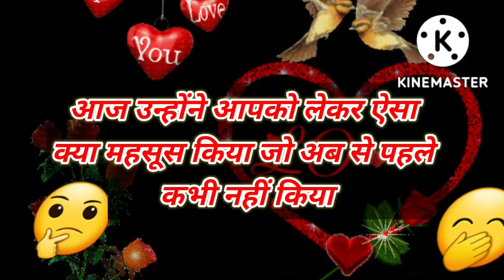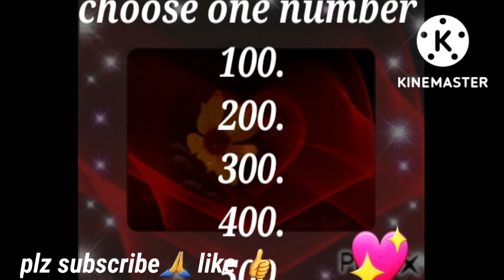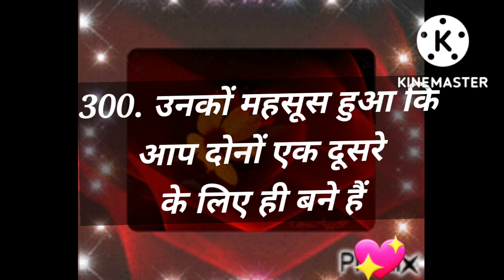Love Quiz game | Love test | choose one number